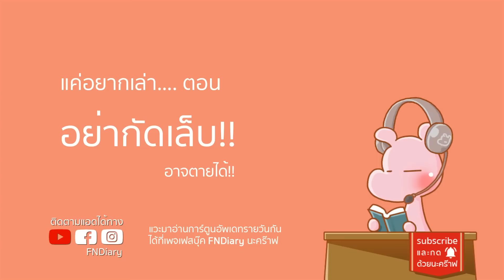แค่กัดเล็บก็อาจทำเราตายได้!! ไม่ใช่เรื่องล้อเล่น (น๊ะจ๊ะ) ดาร์คไดอะรี่ I แค่อยากเล่า...◄1298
เกือบตายทั้งครอบครัวเพราะกินแค่ข้าวผัด!!
อย่าดื่มน้ำมะพร้าวแบบนี้-ตายได้ใน 24 ชั่วโมง!!